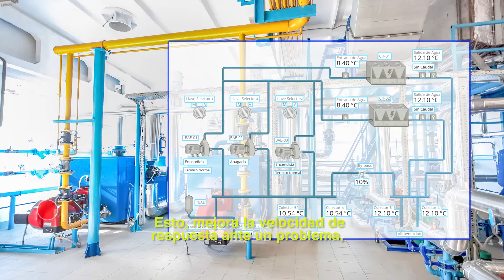ISAE: Sumamos valor agregado a sus desarrollos mediante sistemas de control centralizado (BMS)